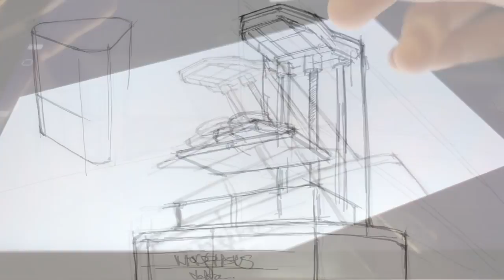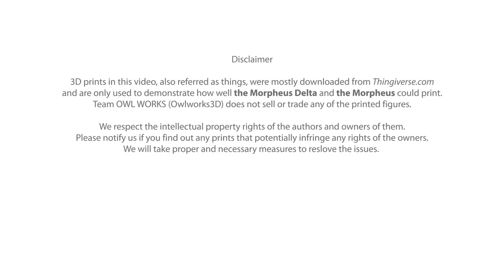Team Owl Works_Morpheus delta_KS promo_1080p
Official trailer on the MORPHEUS delta; a fine quality desktop resin 3D printer at FDM price.